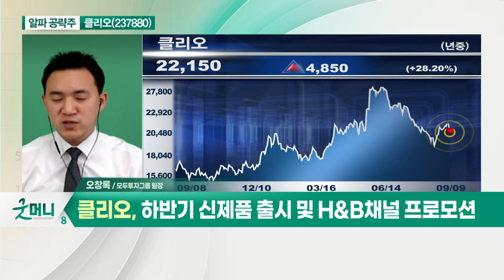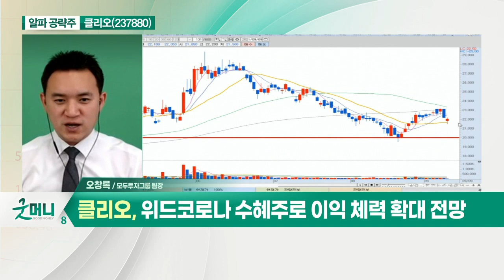클리오(237880)... 해외 매출 +54% 성장 예상_알파 공략주 (20210909)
클리오(237880)
- 해외 매출 +54% 성장 예상
- 하반기 신제품 출시 및 H&B 채널 프로모션
- 채널별 수익성 강화… 가파른 실적 기대
- 위드 코로나 수혜주로 이익 체력 확대 전망